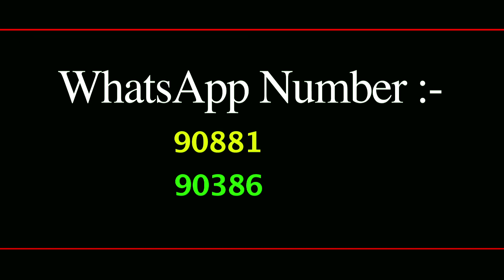কুমড়োর কাবাব | Quick pumpkin Recipe | Ep 739 | ডাটার রান্নাঘর | Duta Spice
আজ 'Duta রান্নাঘর'-এ হাওড়া র ভুবনেশ্বরী সাঁতরা, আমাদের দেখাবে কিভাবে খুব সহজে বানিয়ে ফেলা যায় 'কুমড়োর কাবাব '। ভুবনেশ্বরী সাঁতরা র, তৈরি 'কুমড়োর কাবাব' বানানোর পদ্ধতি ভালো লাগলে, আপনারাও বাড়িতে তৈরি করে ফেলুন এই রেসিপি। আর আমাদের জানান কেমন লাগছে 'Duta রান্নাঘর'। ভালো লাগলে অবশ্যই শেয়ার করে ছড়িয়ে দিন আপনার প্রিয়জনেদের কাছে।